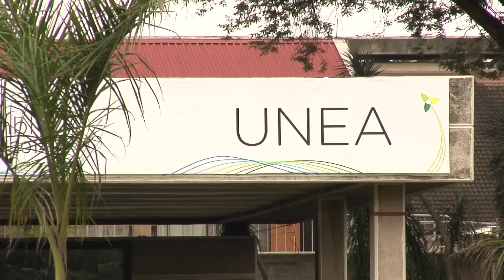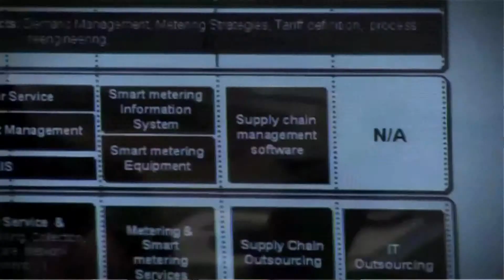Climate Leader Interview - Ramon Masip - Aqualogy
Aqualogy showcased their innovative and sustainable water efficiency solutions at the 2014 UN Environment Assembly (UNEA) and the company's Director of MENA operations, Ramon Masip, gave an exclusive interview to Climate Action.

UNEA 2014 was held at the headquarters of the United Nations Environment Programme (UNEP) in Nairobi, Kenya from 23-27 June and Climate Action's Sustainable Innovation Expo gave a select few companies the opportunity to showcase the leading technologies that are helping to drive the green economy.